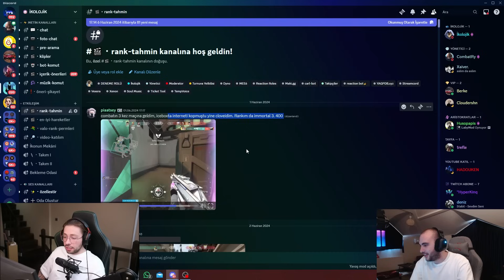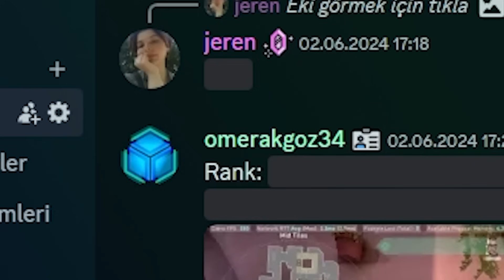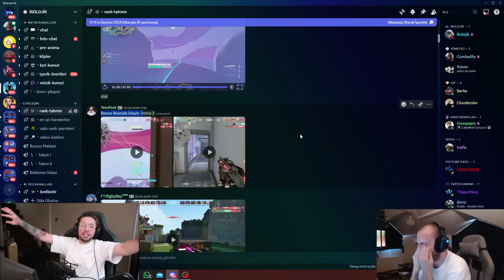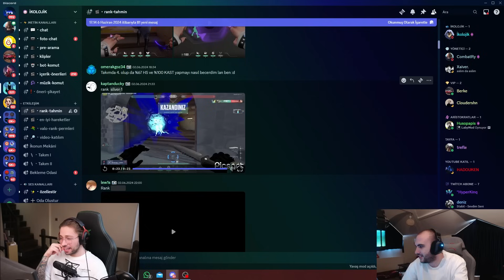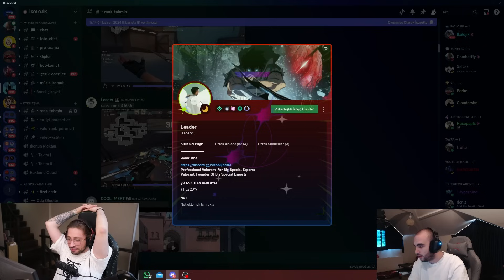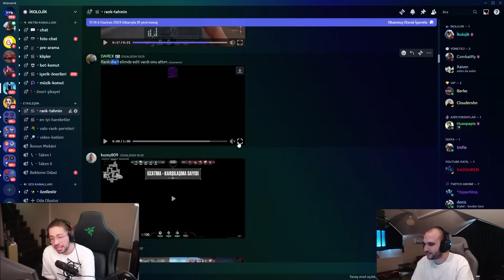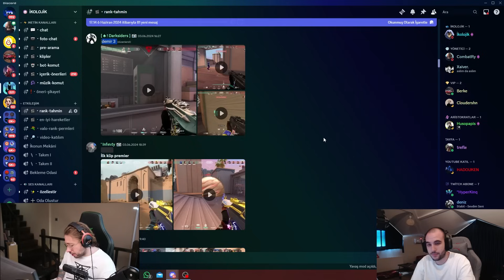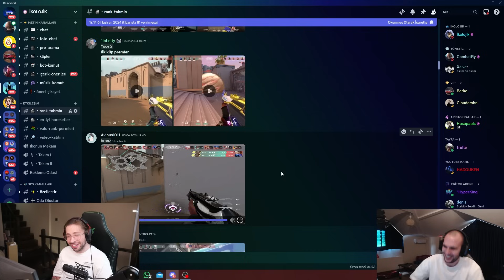COMBATRY ile RANKLARINIZI tahmin ediyoruz!! | Valorant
COMBATRY ile RANKLARINIZI tahmin ediyoruz!! | Valorant yayında arkadaşlar eğer videoyu beğendiyseniz lütfen beğeni ve yorum atmayı unutmayın  👍 . Bildirimleri  🔔 açıp videolardan haberdar olursanız çok sevinirim . Desteklerinizi bekliyorum.

İkolojik Kimdir ?
Merhaba ben Emir Çakır  25 yaşında bir üniversite öğrencisiyim ve youtubela beraber canlı yayınlarda yapmaktayım. Yaklaşık 10 yaşından beri moba ,mmo ,mmorpg ,mobil ,strateji ,arcade,konsol,online,story ve fps tarzında oyunlar oynamaktayım. Ağırlıklı olarak moba oynamaktayım. Kanalımda sizlere montage, öğretici ,oynanış ,nasıl oynanır, 1 vs 1 , 5 vs 5, carry , nasıl taşınır , düşük elodan nasıl çıkılır tarzında videolar sergilemekteyim. Bu videoları çekerken çok eğleniyorum ve sizlere de sunmak istedim.

valorant valorantr ikolojik phantom vandal operatör fade brimstone sage valorantmontage valorantedit troledit valoranttroledit valorantedit valoranttr valoranttürkiye videom yayında arkadaşlar eğer videoyu beğendiyseniz lütfen beğeni ve yorum atmayı unutmayın 👍 . Bildirimleri 🔔 açıp videolardan haberdar olursanız çok sevinirim . Desteklerinizi bekliyorum.